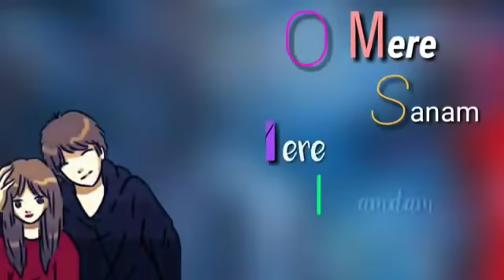Chahunga Main Tujhe Hardam Status || WhatsApp Status Video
Chahunga main tujhe hardam WhatsApp status